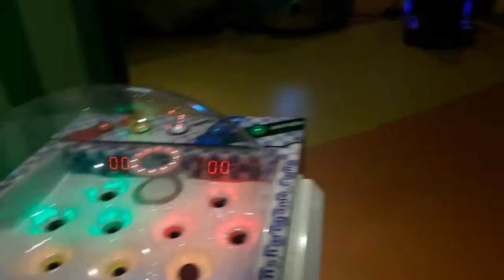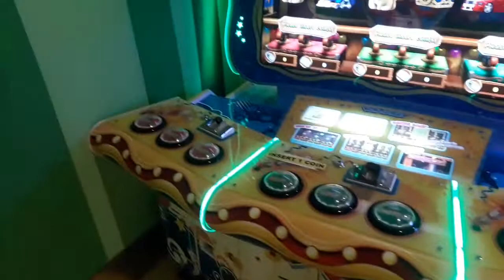Togi World ♥ বাচ্চাদের মজার সব রাইড Boshondhara Complex 8/9Floor Toggi Land part 2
Toggi World is Bashundhara City Complex 8/9floor
একানে বাচ্চাদের মজার সব রাইড আছে
মজাদার সব উপভোগ করতে ৫০ টাকা টিকেট প্রবেশ মুল্র

Join Our Around The Bongo Team
Continue With the Bell Button And continue with us
Stay with Around The Bongo